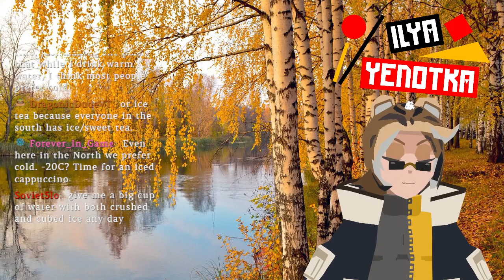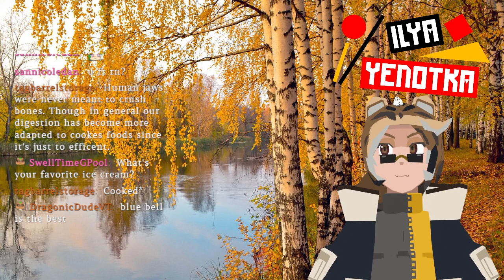Katamari Damacy REROLL part 2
Katamari is a short game but I guess that's better than over staying its welcome. You can also replay levels its really endless fun.